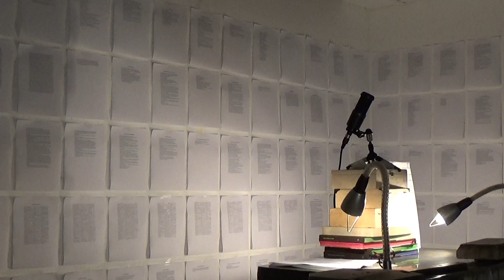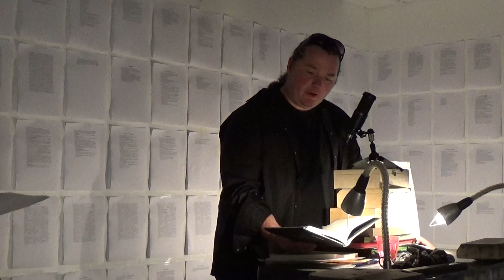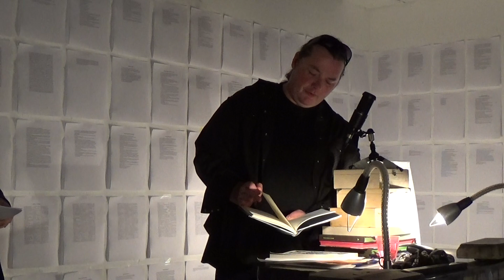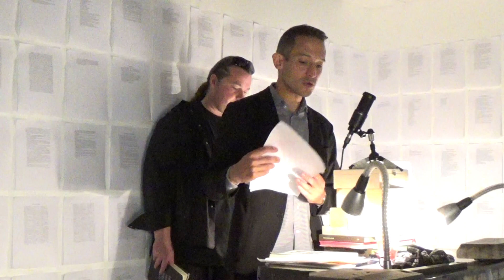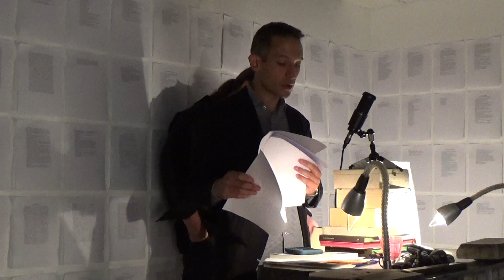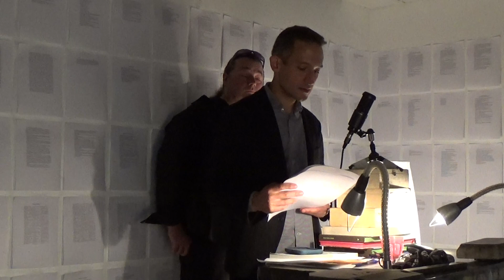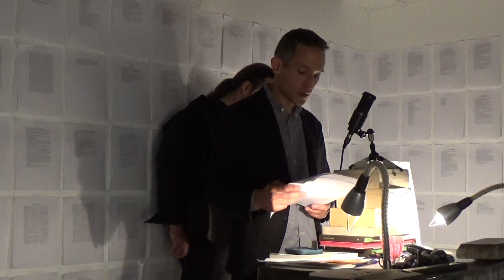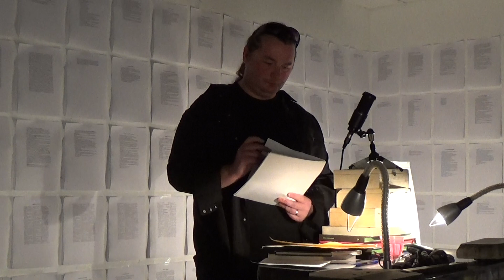2017.10.19 Garrett Caples, Olivier Brossard, atelier Michael Woolworth, Paris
double change et l’atelier Michael Woolworth

vous invitent à une lecture

de Garrett CAPLES

Anne KAWALA

et Elaine KAHN

le jeudi 19 octobre à 19h30

Atelier Michael Woolworth

2 rue de la Roquette, cour Février

75011 Paris

comment s’y rendre

entrée libre

BIOS

Garrett Caples is a poet who lives in San Francisco, CA, USA.  He is the author, most recently, of Power Ballads (Wave, 2016), a book of poems, and Retrievals (Wave, 2014), a book of essays about overlooked artists and writers.  He's an editor at City Lights Books, where he curates the Spotlight poetry series, and has edited books by Joanne Kyger, Diane di Prima, David Meltzer, and Michael McClure, among others.  He is also the co-editor of The Collected Poems of Philip Lamantia (California, 2013), Particulars of Place by Richard O. Moore (Omnidawn, 2015), and Incidents of Travel in New York: New and Selected Poems by Frank Lima (City Lights, 2016).  For 10 years, he wrote about hip-hop for the San Francisco Bay Guardian.

Anne Kawala. Née en 1980 à Herlincourt, diplômée des Beaux-Arts de Lyon. Le travail d’Anne Kawala interroge les rapports qu’entretiennent oralité et scripturalité, le genre des écritures et s’appuie pour cela sur des recherches anthropologique et historique. Formellement, ce travail se traduit à la fois par des publications papier et des formes performées, orales, scéniques. Son premier livre, F.aire L.a F.eui||e,  a été publié  en 2008 (éd. Le Clou dans le Fer). Ses plus récents ouvrages sont Le déficit indispensable (Al Dante, 2016) et Au cœur du cœur de l’écrin (Lanskine, 2017). Kawala mutliplie les explorations et déplace sa recherche entre lectures performées, happenings, pièces performées (avec notamment in,fi,nie, crée en 2013 à l’Akademie Schloss Solitude (Stuttgart), reprise notamment en 2015 au Palais de Tokyo (Paris)). Entre poésie et art contemporain, Anne Kawala est régulièrement invitée dans des festivals internationaux et à des résidences  (par exemple, celle en apesanteur grâce au Centre National d’Etudes Spatiales (2010) ou celle au Liban grâce au centre international de poésie de Marseille (2011)). Anne Kawala collabore également avec musicien,nes, metteur,ses en scène et chorégraphes. Sa première pièce, La terreur du boomerang, a été créée en 2010 à la Comédie de Reims. En septembre 2018 sera créée à la MC93 (Bobigny, France) La tour de Balbel à laquelle a contribué Anne Kawala. Est régulièrement invitée à enseigner en écoles d’arts. Développe un travail de poésie critique (poesiecritique.tumblr.com). A co-animé les fanzines KazaK et RoToR (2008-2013). Co-organise depuis début 2017 les soirées Poésie civile à Doc ! (Paris).

Elaine Kahn is a writer, musician, and artist currently based in Los Angeles. She is the author of I Told You I Was Sick: A Romance (After Hours Ltd, 2017), Women in Public (City Lights, 2015), A Voluptuous Dream During An Eclipse (Poor Claudia, 2012) and Customer  (Ecstatic Peace Library, 2010). Writing has been published in Art Papers, Open Space, Brooklyn Rail, The Poetry Foundation, Jubilat, San Francisco Arts Quarterly, and elsewhere. She is co-editer (with Thurston Moore) of Flowers & Cream Poetry Press and is a founding member of the P.Splash Creative Collective. She has an MFA from the Iowa Writers’ Workshop.